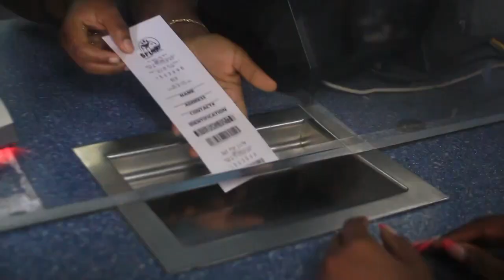The NLA SVG 3D & PLAY 4 MIDDAY DRAWS THURSDAY AUGUST 22ND